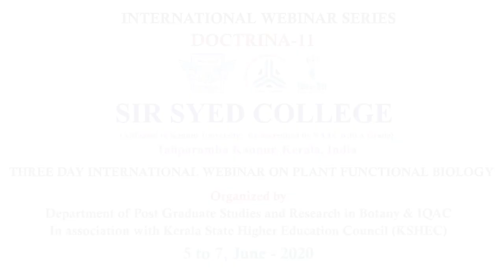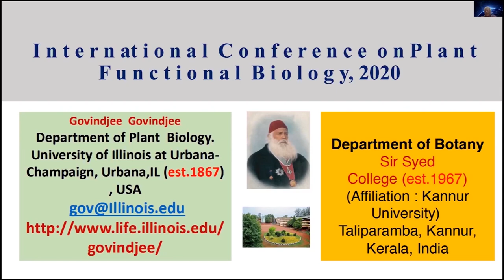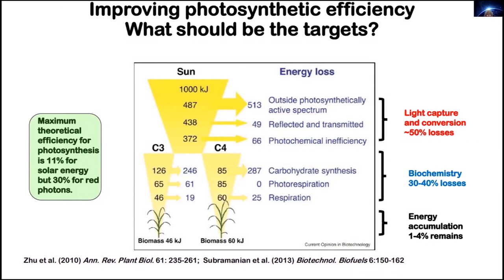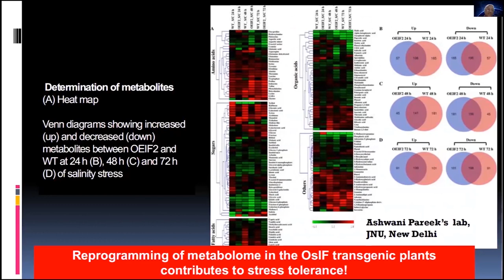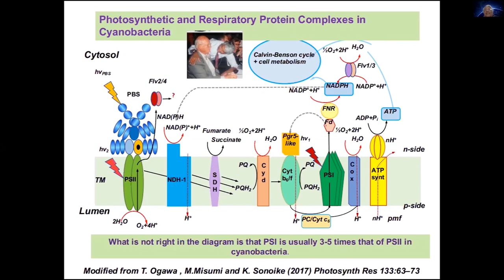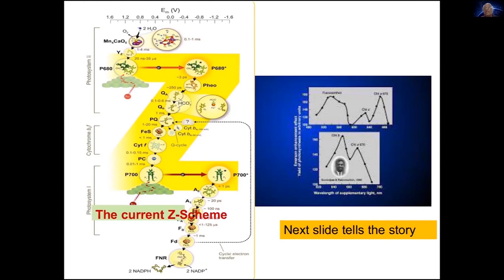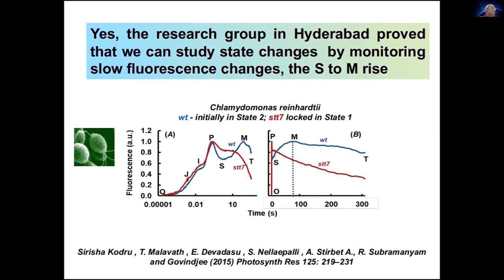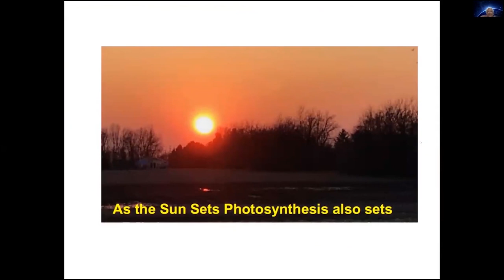Prof. Govindjee Govindjee | Sir Syed College Botany Dept. | DOCTRINA-11 PLANT FUNCTIONAL BIOLOGY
THREE DAY INTERNATIONAL WEBINAR
DOCTRINA-11 PLANT FUNCTIONAL BIOLOGY
Organized by Department of Post Graduate Studies and Research in Botany In association with Kerala State Higher Education Council (KSHEC) 05, 06 & 07 June, 2020
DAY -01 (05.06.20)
Inaugural Lecture (10.00 am to 10.45 am)
Prof. Govindjee Govindjee  Professor Emeritus of Biophysics, Biochemistry and Plant Biology, University of Illinois, US.
Topic: Photosynthesis 2020: Past, Present and the Future